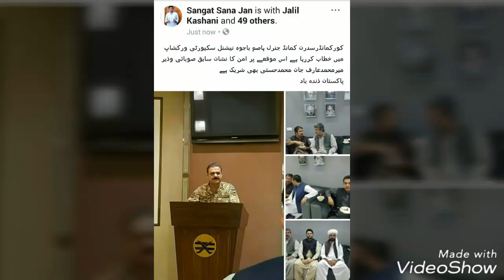Mir Arif Muhammad Hassani song | new 2018 song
Sher e chaghi
Arif jan song
Arif jan balochi song
New 2018 song of arif jan